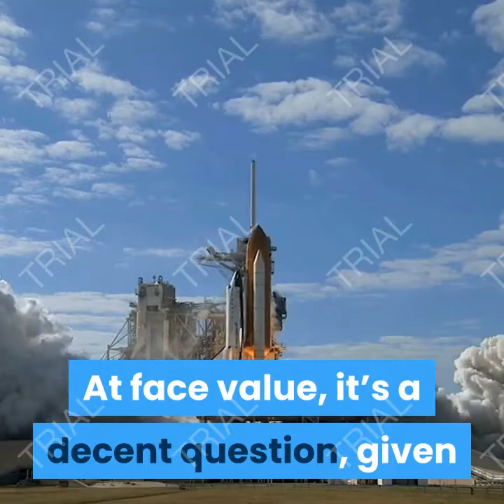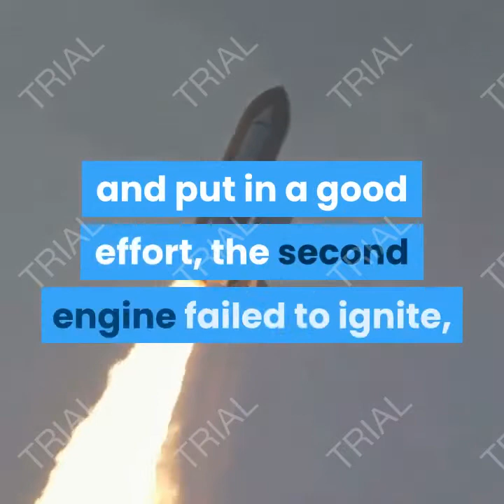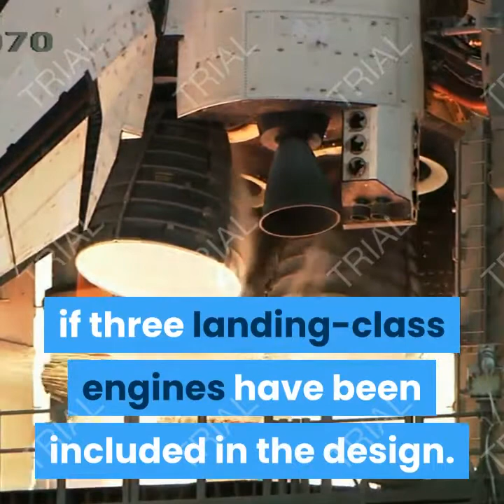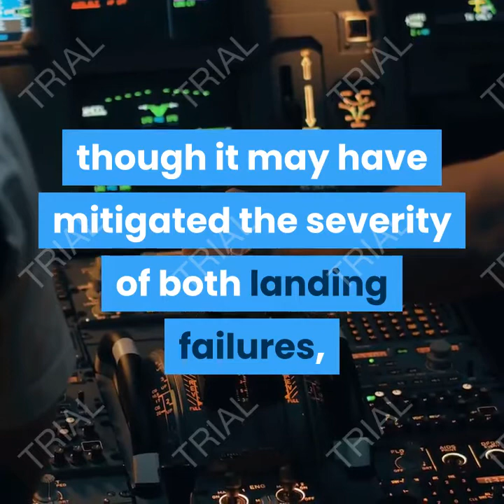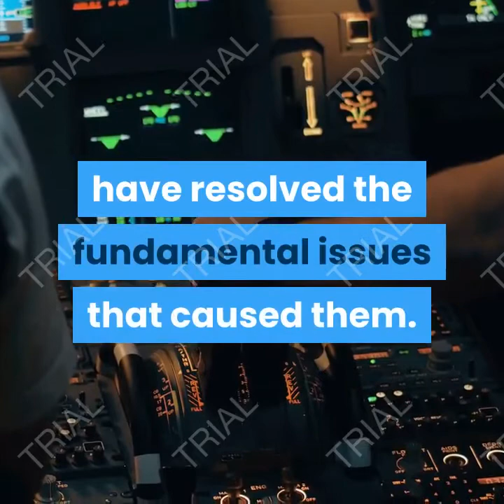spacex ceo elon musk talks starship explosion we were too dumb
ByEric RalphPosted on February 5, 2021
Two days after a last-second failure caused Starship SN9 to smash into the ground and explode, SpaceX CEO Elon Musk has returned to Twitter with some harsh preliminary reactions.

Right off the bat, in response to a question about why Starships SN8 and SN9 both attempted their unsuccessful landings with only two of three available Raptor engines, Musk frankly stated that “we were too dumb.” At face value, it’s a decent question, given that there are no obvious showstoppers to explain why Starships couldn’t make the most of the redundancy their three Raptor engines can offer.